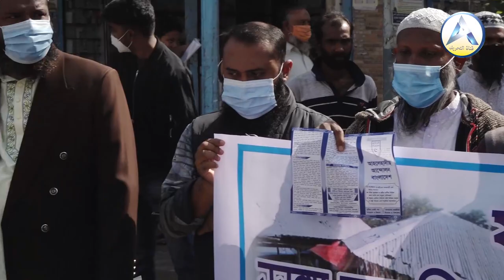ফরিদপুর সালথা থানাধীন আহলেহাদীছ মাসজিদ ও মাদ্রাসা ভাংচুর ও লুটপাটের প্রতিবাদে মানববন্ধন ও প্রতিবাদ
ফরিদপুর সালথা থানাধীন আহলেহাদীছ মাসজিদ ও মাদ্রাসা  ভাংচুর ও লুটপাটের প্রতিবাদে 'মানববন্ধন ও প্রতিবাদ সমাবেশ'
সর্বস্তরের তাওহীদী জনতা এই মানববন্ধন ও প্রতিবাদ সমাবেশে অংশগ্রহণ করেন। যা ইতিপূর্বে কখনো হয়নি।
তারিখ : ২৮শে নভেম্বর ২০২০।
স্থান : ফরিদপুর প্রেসক্লাব,ফরিদপুর।

      🌿সবার সহযোগিতাকে🌿
       🌴সাদাকায়ে জারিয়া🌴
      🍀হিসেবে কবুল করুন🍀
                🌺আমিন🌺